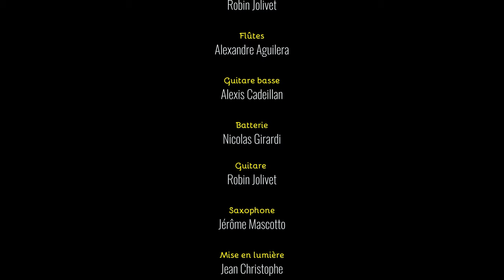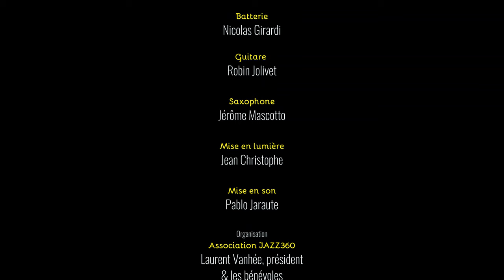Robin & the Woods, Celloman. Club JAZZ360 2020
Celloman, compositeur Robin Jolivet.
Cénac, samedi 1er février 2020, le Club Jazz360 accueille Robin & the Woods, Grand Prix du jury du tremplin Action Jazz 2018 et Prix FIP radio 2018.
Robin & the Woods est un groupe de rock-jazz progressif réuni autour des compositions originales de Robin Jolivet (guitare) et Jérôme Mascotto (saxophone).
Ils développent un son organique aux influences mêlées, largement inspiré du rock progressif des années 70 (King Crimson, Mike Oldfield, Pink Floyd) et du jazz moderne (EST, Pat Metheny, John Hollenbeck, Donny McCaslin)..
Dans la version quintet du groupe, avec Alexandre Aguilera (flûte), Alexis Cadeillan (basse) et Nicolas Girardi (batterie), c'est toute la puissance des influences rock et fusion qui surgit, dans des torrents de crunch, des envolées lyriques aux accents hard bop et des constructions musicales très précises. Source